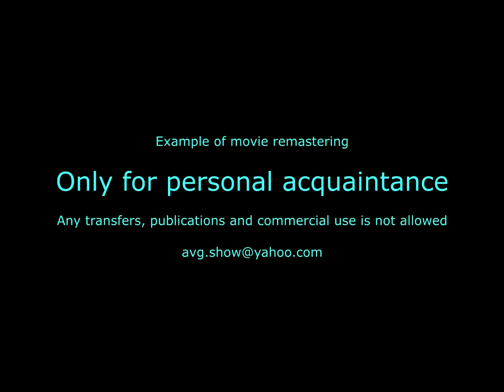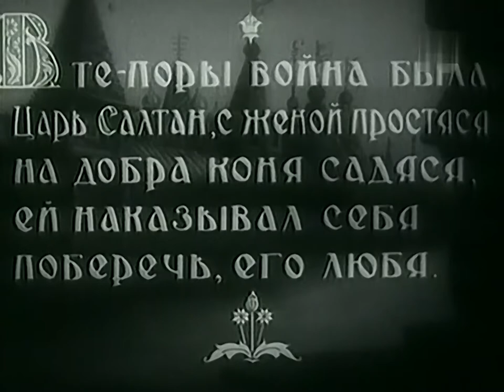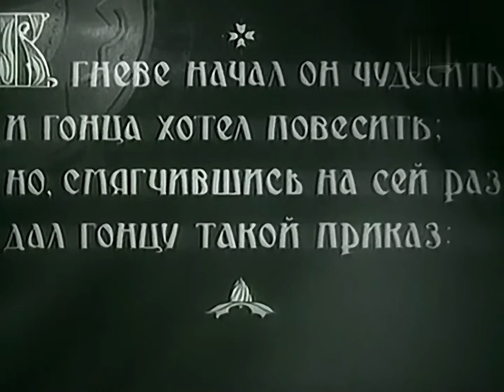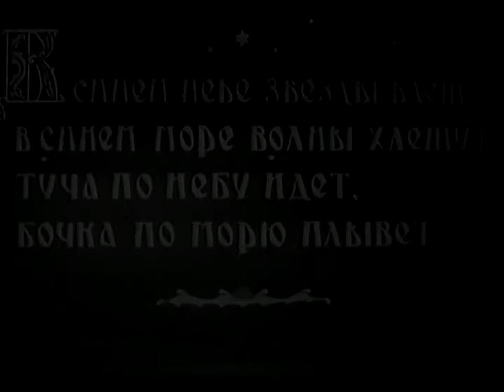🇷🇺 Сказка о царе Салтане 💎 1943 - 60fps HD - советский мультфильм - AVG.SHOW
💰 We have a large collection of Soviet cartoons and films in various languages. We search and restore old cartoons. Help us.

Графический мультфильм по сказке А. С. Пушкина о царе Салтане, сыне его, славном и могучем богатыре князе Гвидоне, и прекрасной царевне Лебедь.
Фильм создан с использованием ротоскопирования — съёмки игры актёров, с последующей обрисовкой и раскрашиванием.

tt6196836